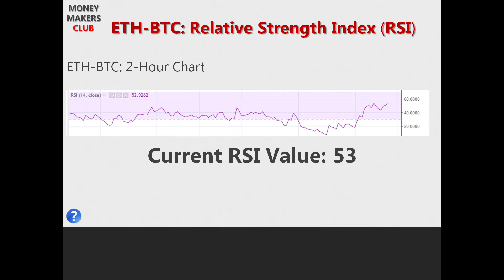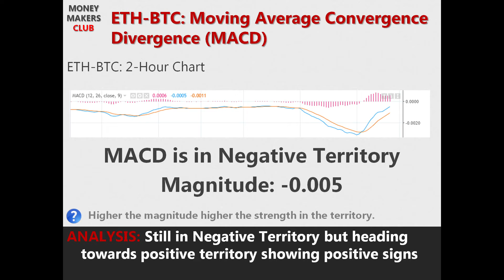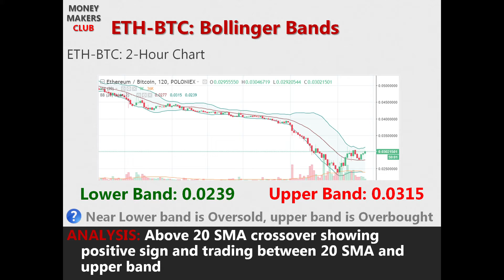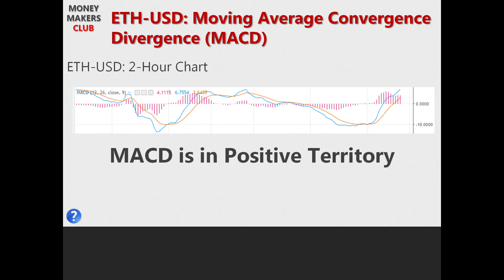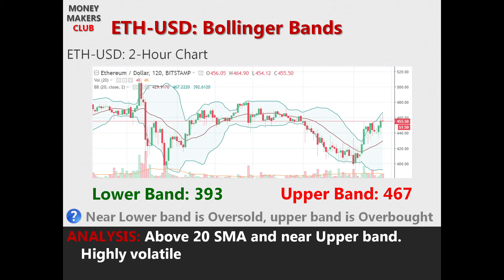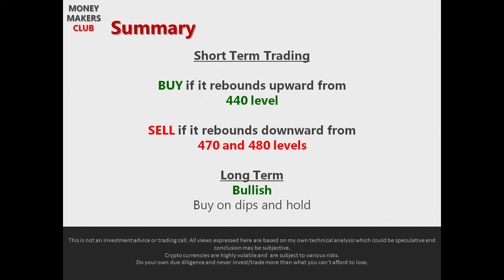Ethereum (ETH) - Technical Analysis - Daily Forecast - 9 December, 2017